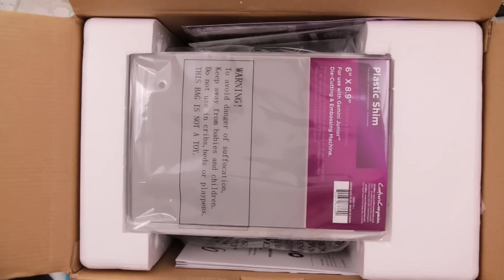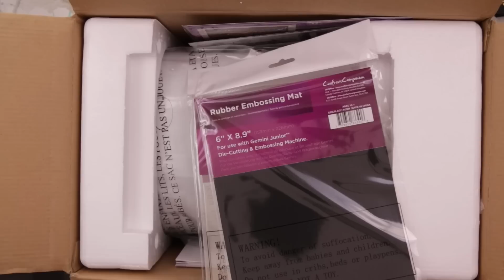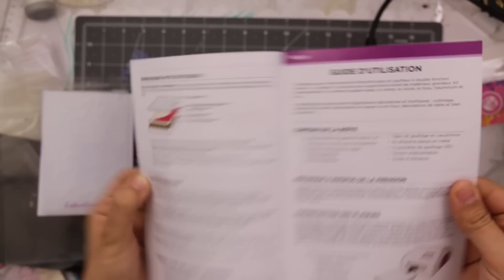جهاز القطاعة الالكتروني جيمينا Gemini Junior ومقارنته مع جهاز البيق شوت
الجهاز من اماوزن